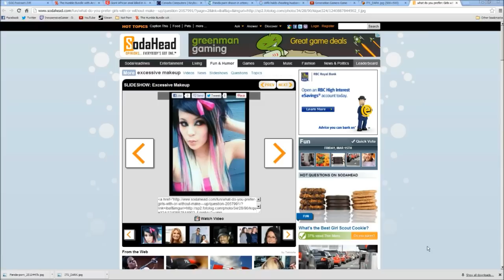GGG Podcast - #10 ft. Omega Smash (Panda P0rn, Cheating Husbands, Snails)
The Generation Gamers Game Podcast where they talk about anything and everything hosted by The Inexpensive Gamer, The Foot Knight Games and Jabbtoth with there guest this week Omega Smash.